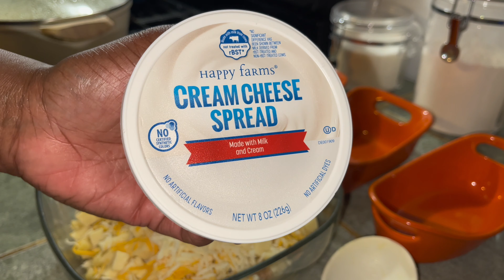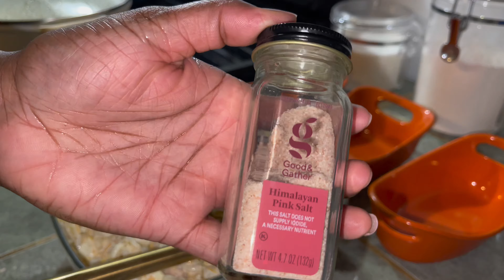COOK WITH ME: MAKING PANTRY MACARONI & CHEESE 🧀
AyishaNicolette on all Platforms